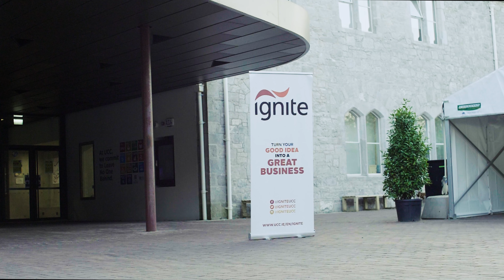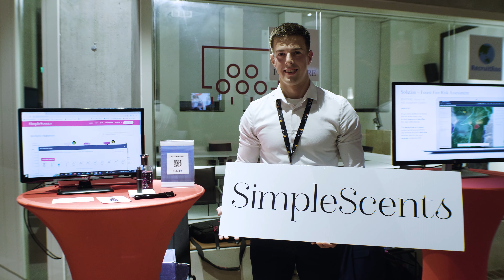IGNITE Autumn 2022 Awards & Showcase